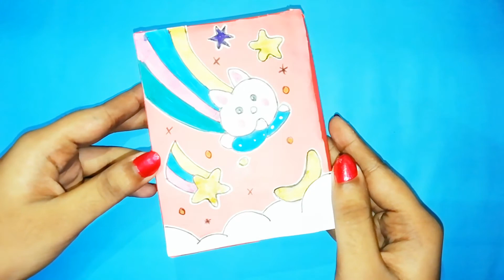How to make cute storage box / how to make gift box / Easy & cool DIY school supplies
how to make cute paper storage box tutorial step by step instructions

materials
1. colour paper
2. colour pen
3. glue
4. scissor